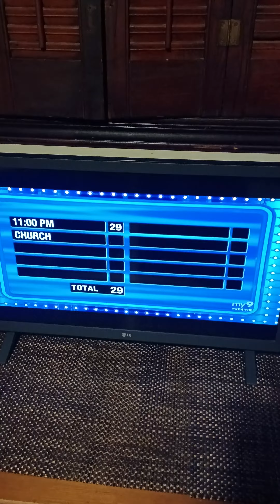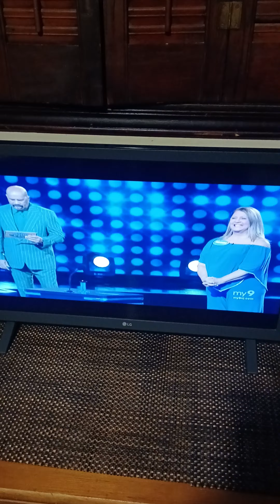Yolanda Vega on Family Feud!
Yolanda Vega is actually my Mom's long time friend, they knew each other for a very long time, she when to my Mom's wedding and my mom was a bridesmaid in her wedding. Sorry about my camera zooming in and out like crazy.